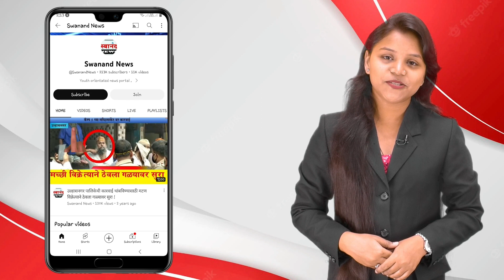उल्हासनगर : कर विभागाची लिलाव कारवाई सुरू ! कृष्णा कन्हैय्या कॉम्प्लेक्स झाला सिल !